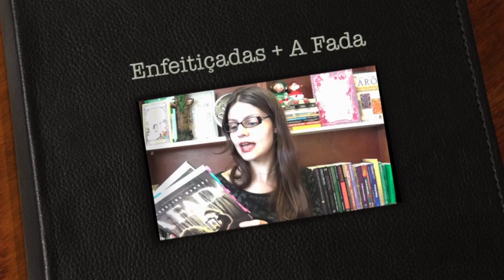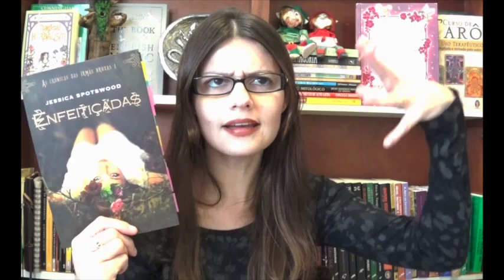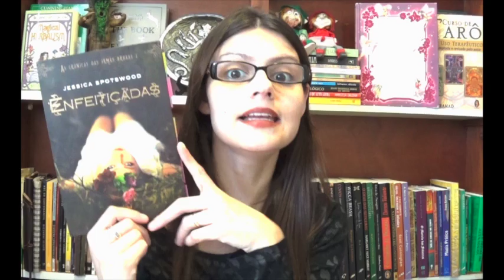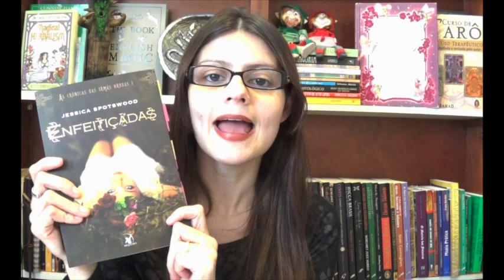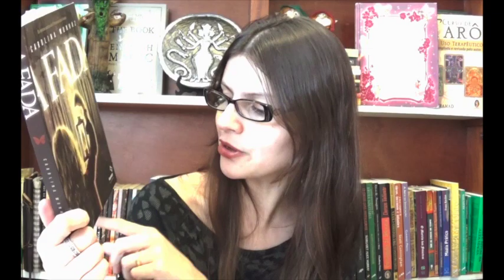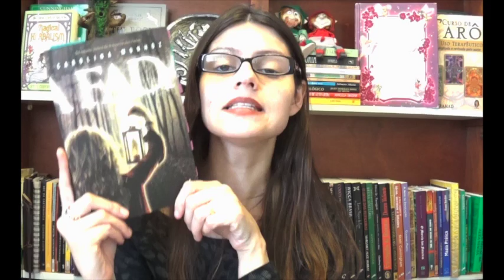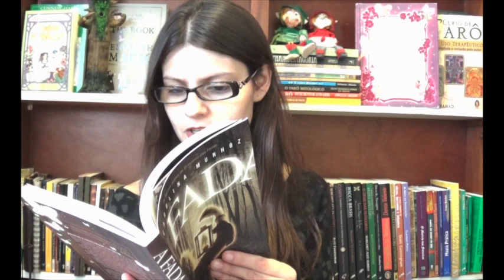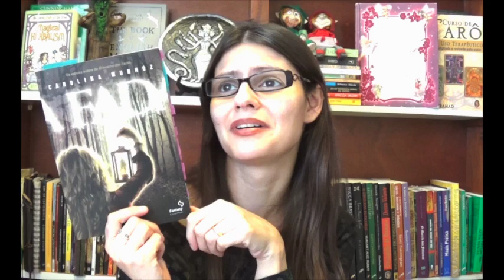Resenha dos livros - Enfeitiçadas + A Fada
- Crônicas das irmãs bruxas
Enfeitiçadas (Livro 1)
Autora - Jessica Spotswood
Editora - Arqueiro

* Corrigindo - A irmandade envia Helena para a casa das irmãs.

Livro - A Fada
Autora - Carolina Munhóz
Editora Leya

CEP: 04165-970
Vila das Mercês